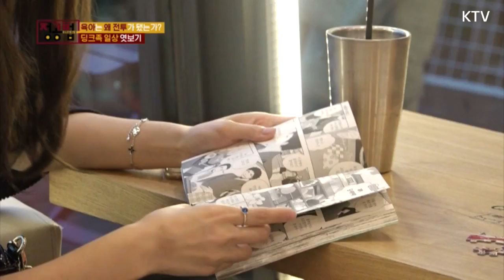둘이 사는 여유! 늘어나고 있는 딩크족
결혼은 했지만 아이없이 부부 단 둘이 사는 결혼생활, 바로 딩크족!
요즘 딩크족들이 늘어나고 있는 추세입니다~
연애하는 기분도 낼 수 있지만 자녀계획을 더 미루게 되는 이유는? 만만치 않은 양육비인데요.
그럼 이런 부담을 덜 수 있는 제도 어떤게 있을까요?